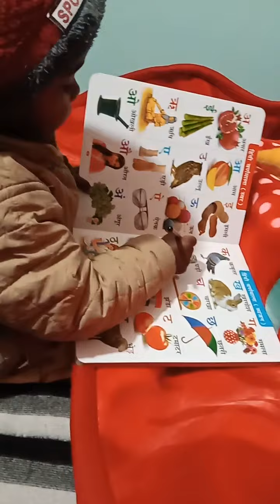babu ka reading so sweet# short